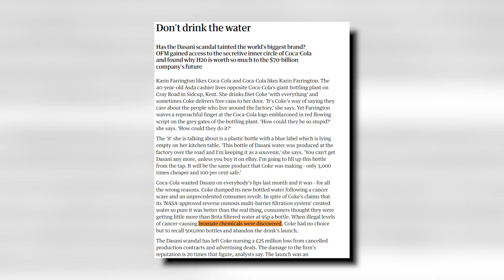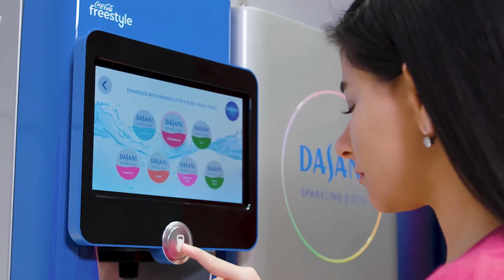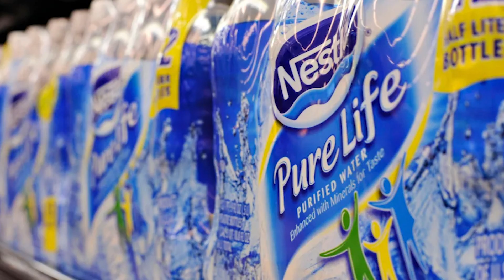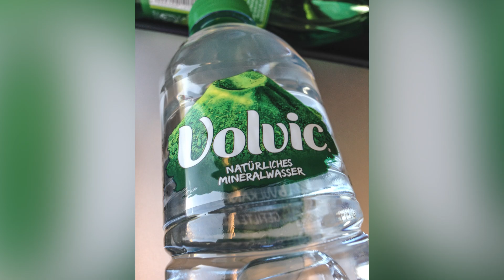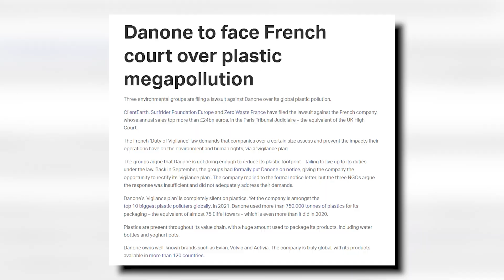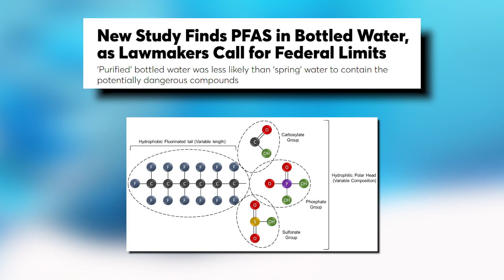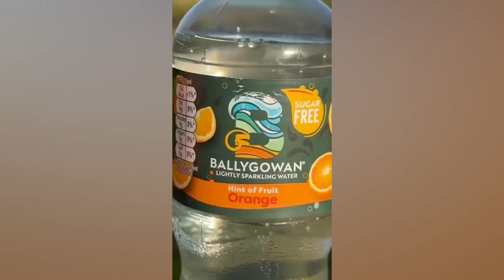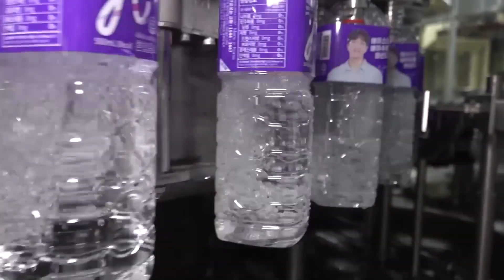NOT 100% WATER! STOP Drinking These Bottled Waters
For decades, the bottled water industry has sold us the image of mountain peaks, icy blue labels, and “pure, safe hydration.” But the shocking truth? Independent scientists are now warning that bottled water may be one of the most contaminated everyday products we consume.

In this investigation, we uncover:

Coca-Cola’s Dasani – the infamous tap water scandal & bromate disaster.

Nestlé Pure Life – marketed as family-safe while draining aquifers worldwide.

Volvic (Danone) – the volcanic purity illusion, cracked by nitrates and lawsuits.

Store Brands – supermarket waters laced with plastics, PFAS, and hidden shortcuts.

Ballygowan – Ireland’s “eco-bottle” greenwashing illusion.

💡 A 2024 study found bottled water contained, on average, 240,000 plastic particles per liter — most of them nanoplastics so small they can enter human cells. Yet these are the bottles millions of us drink every single day.

This exposé reveals how bottled water isn’t the safe, pure product the labels want you to believe — it’s an industry built on contamination, marketing illusions, and environmental damage.

This is the first video on this channel — and I’ll be exposing more shocking secrets hidden in the everyday products we trust most.